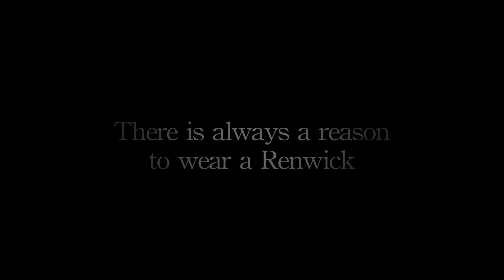Chapter2 DeanRenwick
A fashion introduction to Dean Renwick Design Spring Line 2015.  This is a continuation to last years video Film Noir Fall Line for 2015